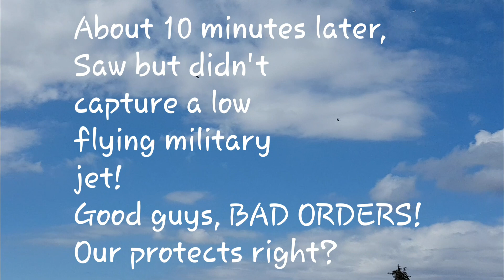2 Chinnock on route from or to where?1917 BALFORT AGREEMENT!MILITARY ARE NOT FOR PEOPLE'S PROTECTION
The war machine controled by our corrupt ZIONIST government is still raging while so many THINK they live in PEACEFUL TIMES as an economic slave in bondage.
TRUTH IS YOUR ONLY SALVATION IN THESE DAYS TO KNOW WHAT IS RIGHT FROM WRONG!